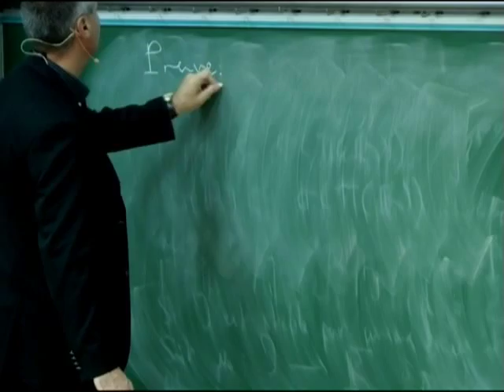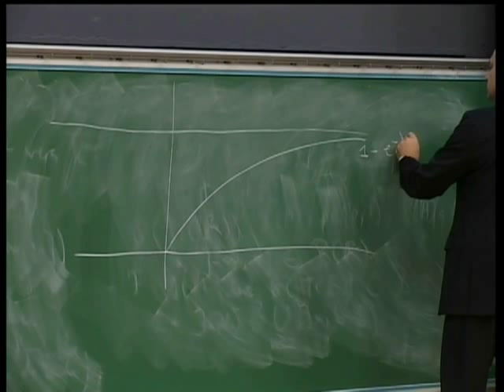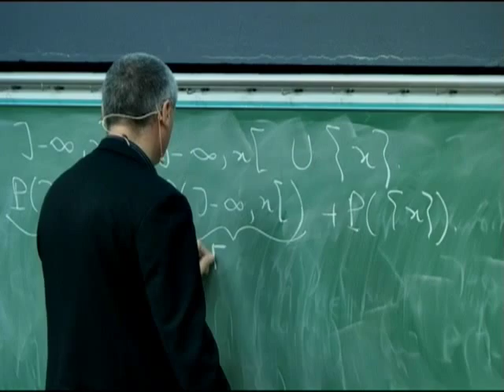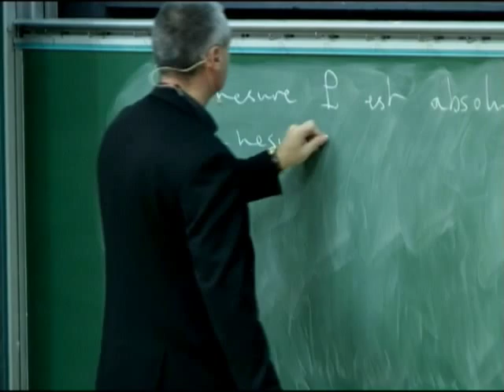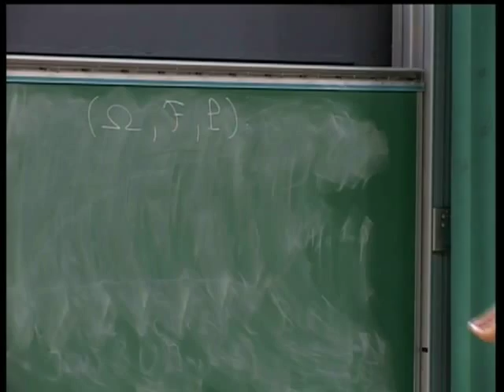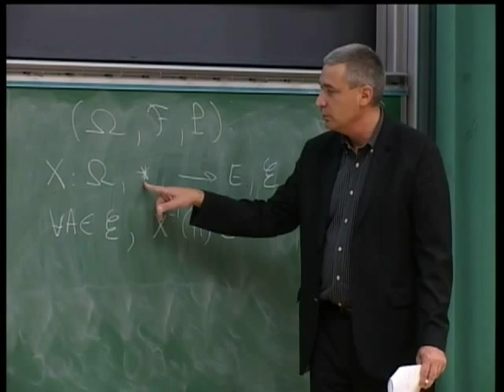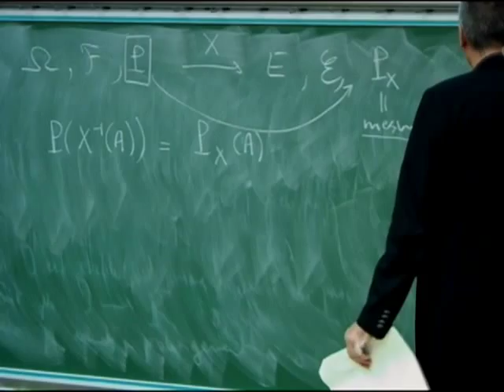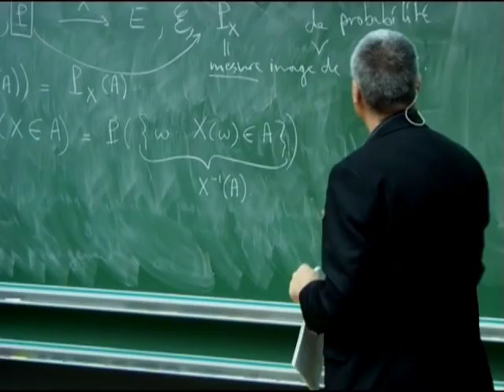Mesure de probabilité et loi d'une variable aléatoire 2/4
Cours d'Erick Herbin, directeur du département de Mathématiques, CentraleSupélec, cursus centralien. Partie 2 : Loi d'une variable aléatoire
La définition d'une variable aléatoire comme application mesurable sur un espace de probabilité permet de considérer sa loi comme une mesure image.